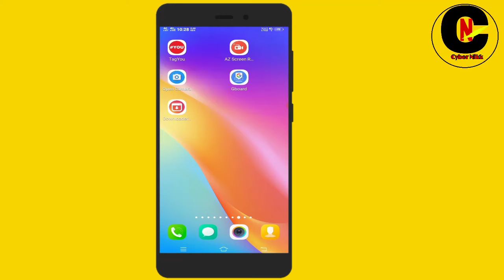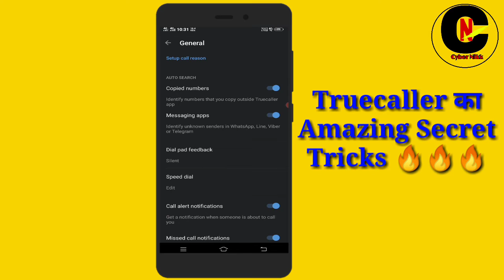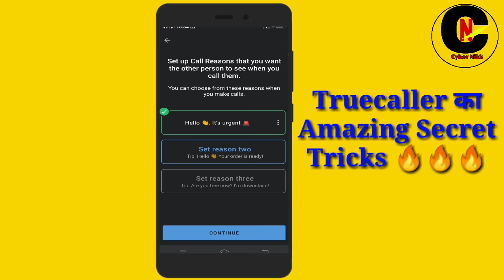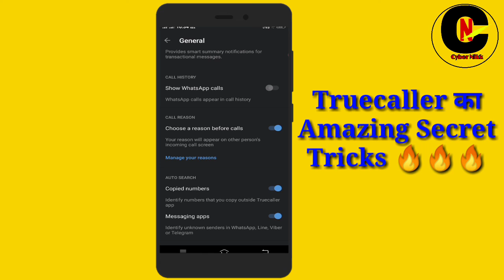Truecaller फ़ोन में चलाते हो तो ये सीख लो | Most Amazing Hidden Trick For All User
Truecaller फ़ोन में चलाते हो तो ये सीख लो | Most Amazing Hidden Trick For All User | Truecaller Secret Tricks 2021

Topic Covered :-

truecaller message
truecaller profile
truecaller whatsapp identify
truecaller new feature calling reason
truecaller tricks
 truecaller setting
Truecaller app hidden setting
Truecaller secret setting
Truecaller setting
Truecaller use and trace
On a call
New setting
Kisi ka name kaise pata kare

About :- Cyber Nikk is a Youtube Channel Where you will find Tech's, Technical, New updates Technological Videos in hindi.